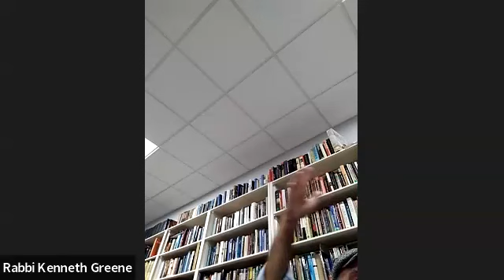daf yomi 12 29 2023